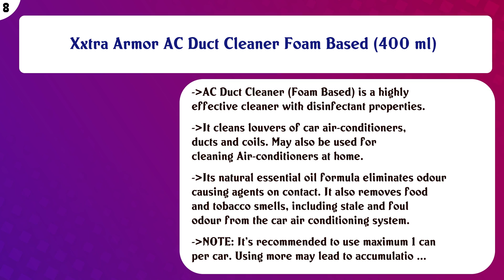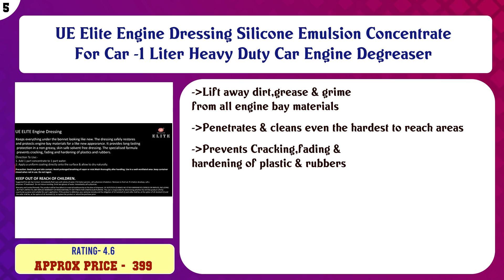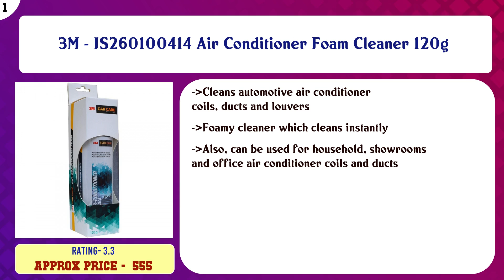Top 10 Engine Care to buy in India 2021 | Price & Review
Top 10 Engine Care to buy in India

Find the links below to buy these products:

List of top Engine Care:
Herbo Pest BlueOxy 500ml Tap Cleaner | The Expert Hard Water | soap scum | Lime Scale Stain Remover Best basin ...

Wavex® All Purpose Cleaner and Degreaser Concentrate Engine Cleaner 1 Ltr | Industrial Strength, Concentrated ...

Xxtra Armor AC Duct Cleaner Foam Based (400 ml)

Sheeba Throttle Body, Choke and Carburettor Cleaner (500 Ml) (STBCBG7)

Waxpol Engine D-Greaser - 1 L

UE Elite Engine Dressing Silicone Emulsion Concentrate For Car -1 Liter Heavy Duty Car Engine Degreaser

Loopwipe Bicycle Chain Cleaner Degreaser (500ml)

Wavex® All Purpose Cleaner and Degreaser Concentrate 350ml | Industrial Strength, Concentrated Formula Can be ...

LIQUI MOLY 20597 Motorbike Engine Flush Shooter (80 ml) & 20296 Motorbike MOS2 Shooter (20 ml) Combo

3M - IS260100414 Air Conditioner Foam Cleaner 120g

Content of this Video:
10 best products to buy Engine Care India

Top rated Engine Care in India